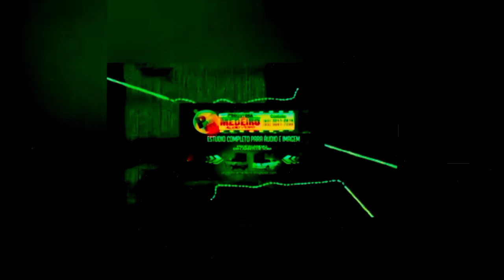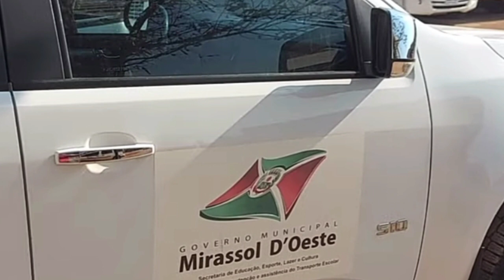Três camionetes são roubadas do pátio da prefeitura de Mirassol D'Oeste na madrugada deste Domingo.